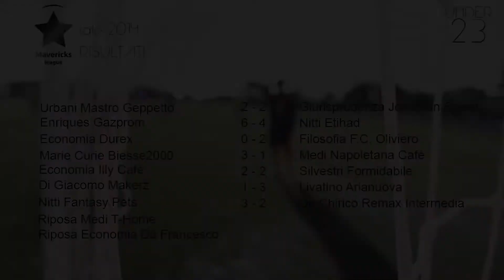Highlights De Chirico Remax Intermedia vs Nitti Fantasy Pets | Late 2014 Edition